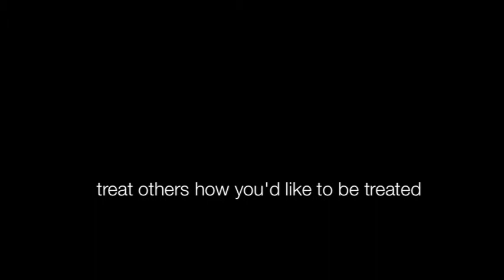Carson EP w/ Jamie King - Update 3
Vox